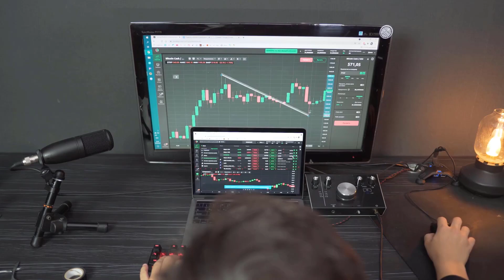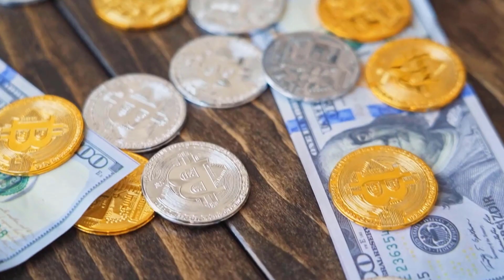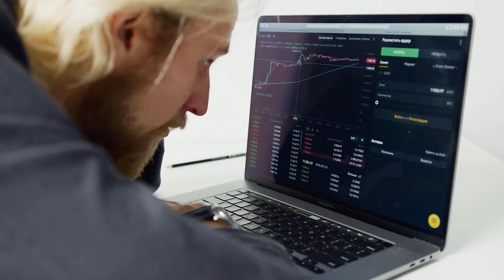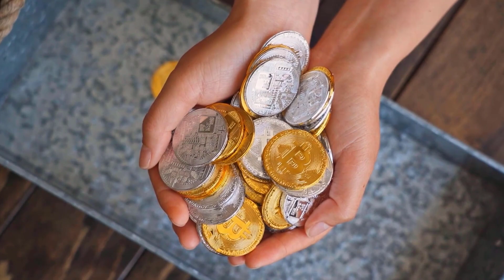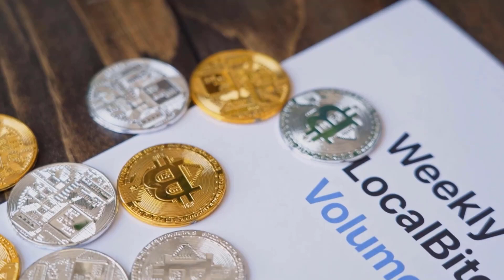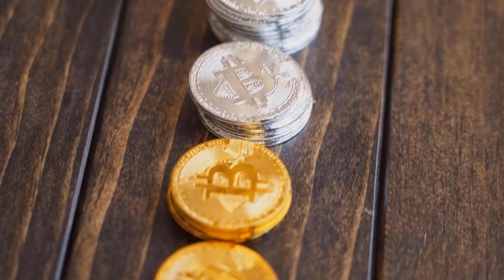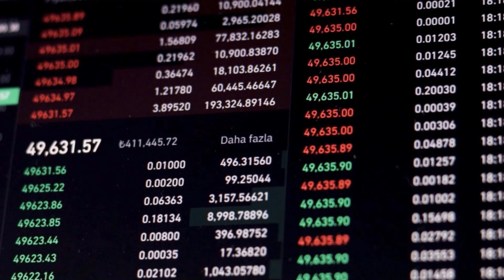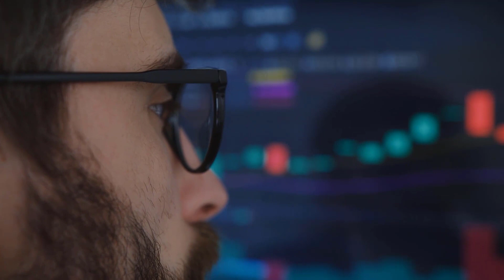CHZ PRICE WILL X6000 AFTER THIS DATE?? - CHILLIZ PRICE PREDICTION & LATEST UPDATES